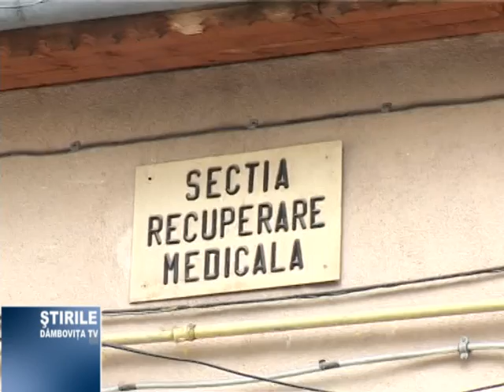Hidrotermoterapie pentru pacienti.mpg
Retelele de incalzire ale Spitalului Judetean de Urgenta Targoviste nu permit folosirea acestui compartiment deoarece nu au puterea necesara.